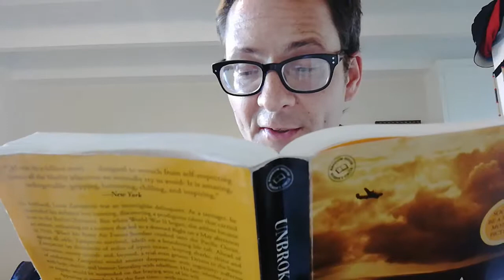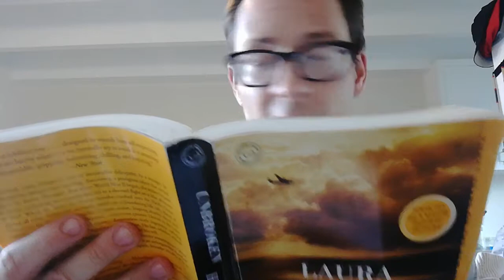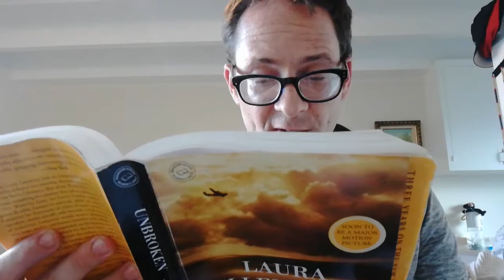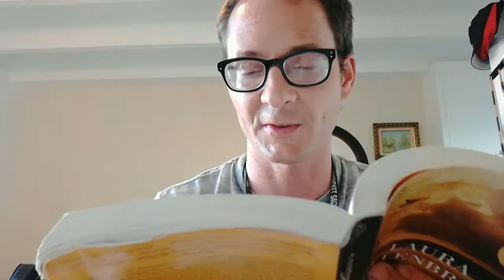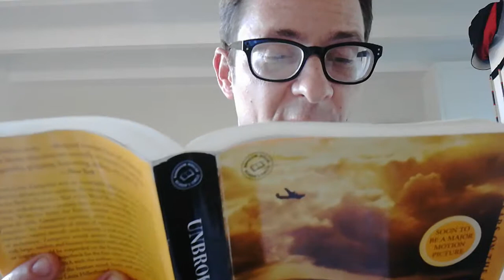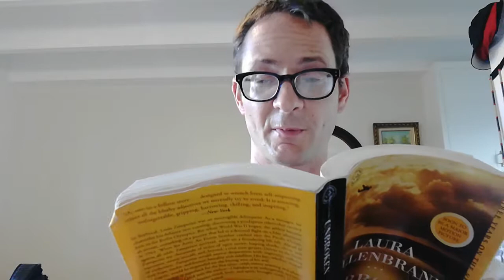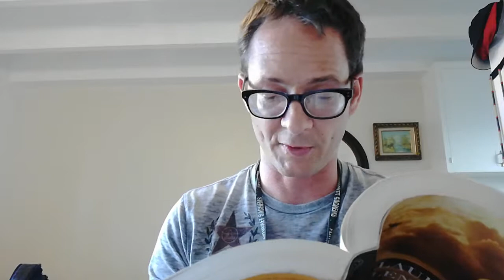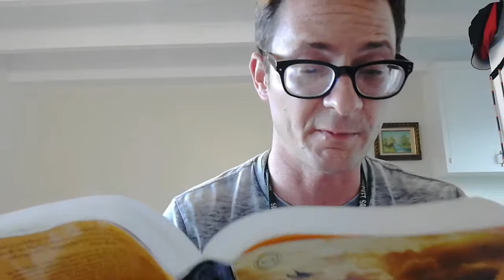Unbroken by Laura Hillenbrand CH.21(Belief PART 1)